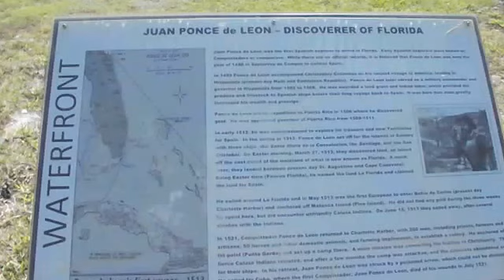Gilchrist Park, Punta Gorda Florida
Gulf of Mexico View